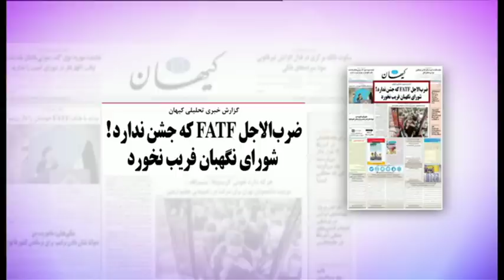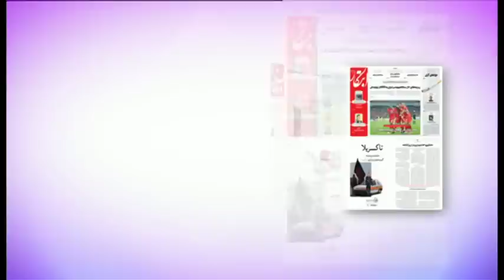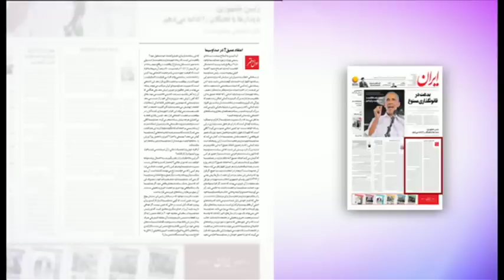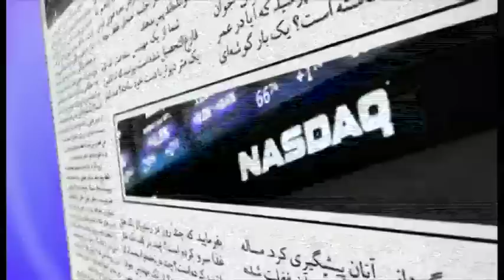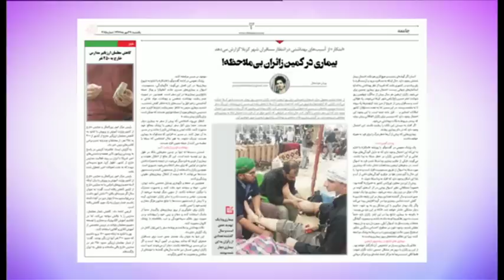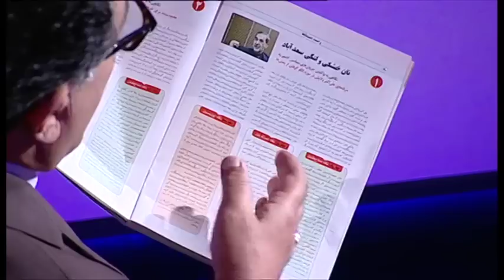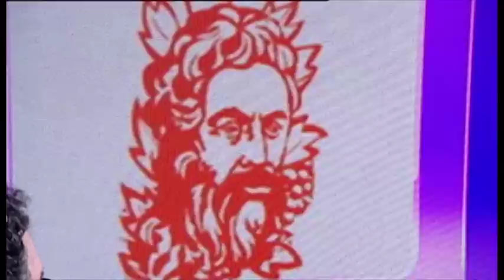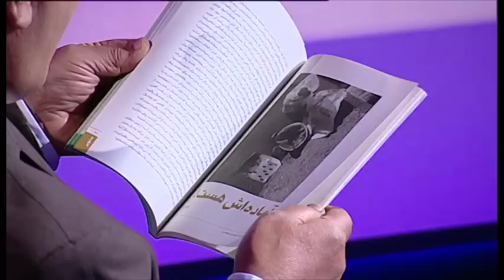مرور مطبوعات هفته - برنامه جمعه ۴ آبان ۱۳۹۷